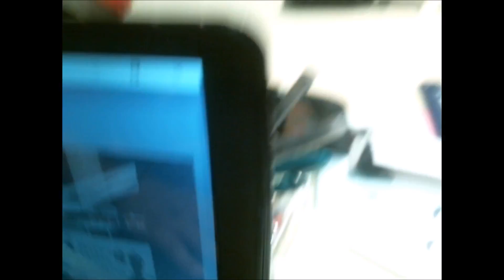Herkimer Co. Legislature candidates Keith Rubino and Tim Lyon on Keeler Show